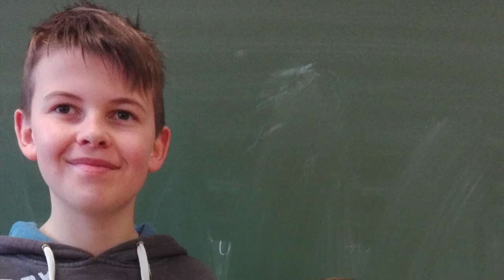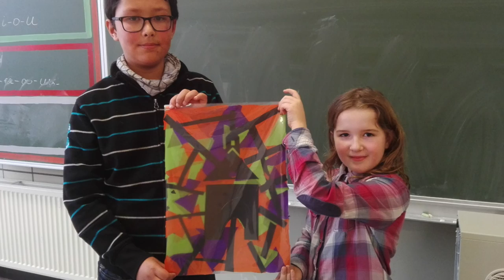Klas 2A en 5A GLASRAAM 950 JAAR Gullegem -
Deze tijdelijke tentoonstelling '950 jaar Gullegem' kan je bewonderen in verschillende handelszaken in Gullegem.  De kunstwerkjes van de kinderen van het tweede leerjaar van juf Griet en van het vijfde leerjaar van meester Brecht kregen een plaatsje in de 'Natuurhoeve' in de Hoge Voetweg 18 en bij Boerderij Pottie in de Tombroekdreef 42 in Gullegem.   Wie hen een bezoekje brengt, kan ondertussen de aankopen doen voor een lekker dessertje, vanille -ijs met aardbeien.  Het lekkere ijs vind je bij , de overheerlijke aardbeien bij